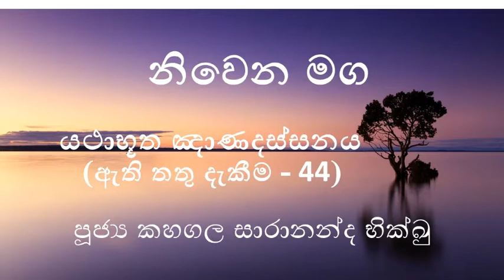44 යථාභූත ඤාණදස්සන (ඇති තතු දැකීම 44 සෝණ සූත්‍රය 3 ) 2021.06.14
44  යථාභූත ඤාණදස්සන (ඇති තතු දැකීම 44 සෝණ සූත්‍රය 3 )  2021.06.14